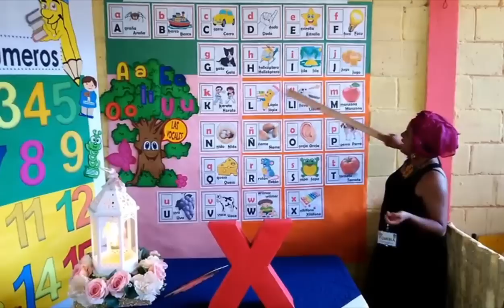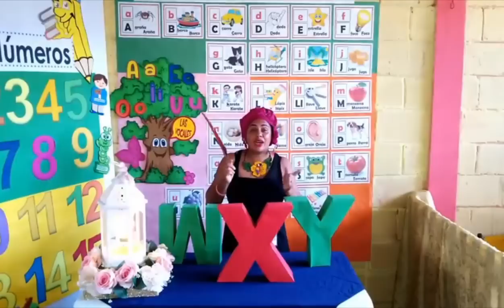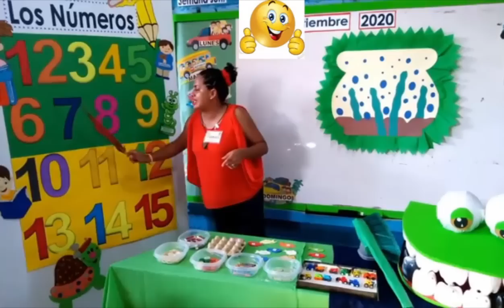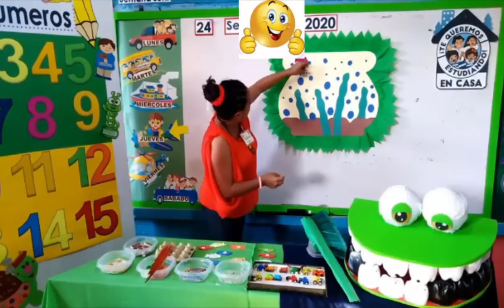25 de septiembre Prebásica (3) – Comunicación y Representación